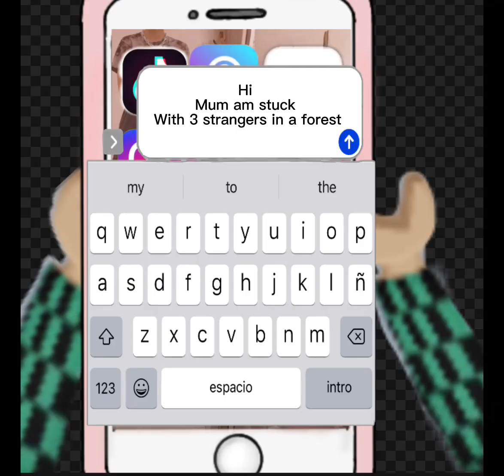Sorry for deleting it it’s because i didn’t do a description but part 1! There’s part 2 coming!